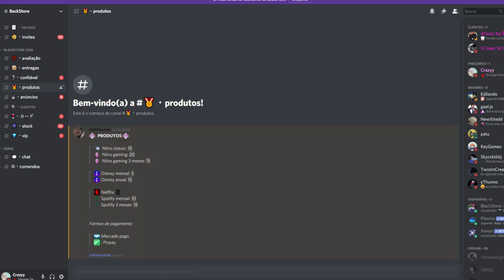NOVO ADDON NARUTO JEDY 3.6 ATUALIZADO!! A MELHOR ADDON DE NARUTO!! CRAZY1007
Como vocês sabem, eu amo o anime Naruto e amo o game Minecraft. Então no vídeo de hoje eu vir trazer a Addon Naruto Jedy versão atualizada para vocês jogarem e se divertir!

A addon do Naruto Jedy é uma das addons mais plocamadas do Minecraft Pe, então eu achei que seria bem interessante eu fazer um vídeo da versão atualizada. Então venha assistir e se divertir nessa aventura Naruto comigo!

Xbox live:ARTCrazy1007
Fortnite: YTCrazyy007
Roblox: YTCrazyy1007

🎧 Microfone: BM800
🎬 Editor: Sony Vegas Pro 17
🎥Progama de gravação: Obs studio

Fonte: 650W
16Gb ram: Hyperx
1Tera de memória
2 Cooler